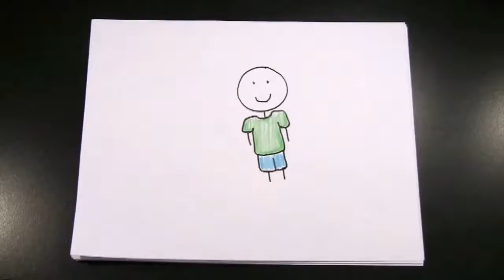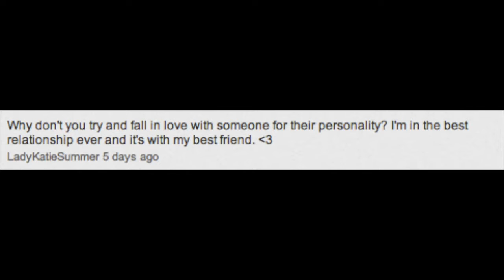About A Girl - Online Dating: Slim Pickings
The Horrors of Online Dating.

This is a story about a girl I just met. You don't have to get nervous when you're around a girl.  Chloe is the most amazing girl in the world. Tips and advice.

New Every Wednesday.